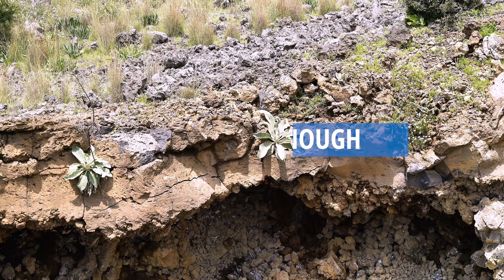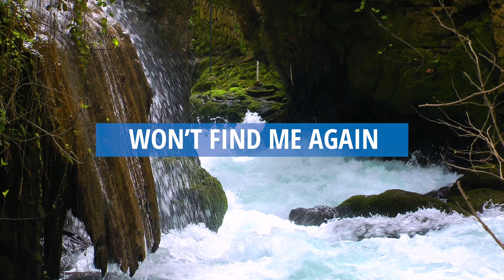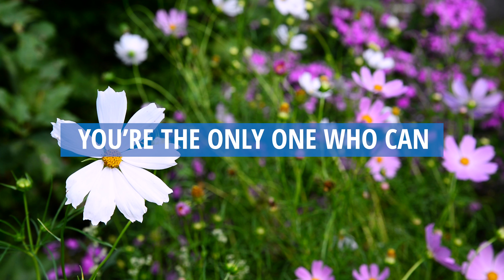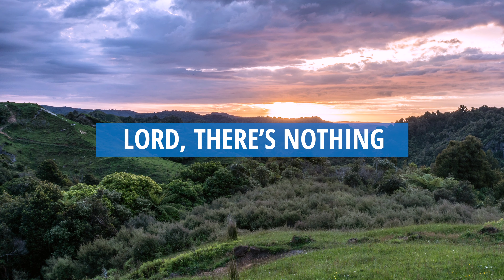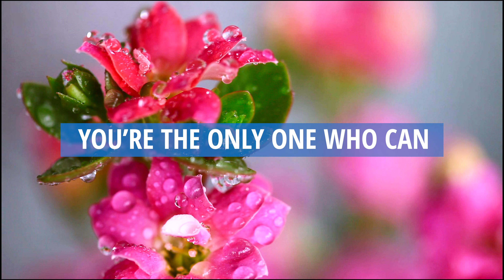Graves Into Gardens - Elevation Worship - Lyric Video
Graves Into Gardens by Elevation Worship
Cover By PreistKings